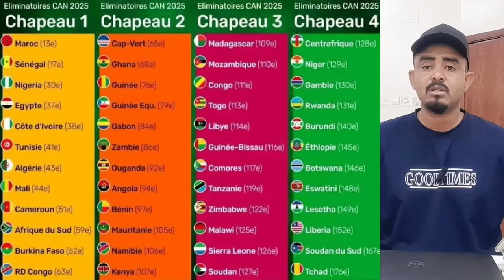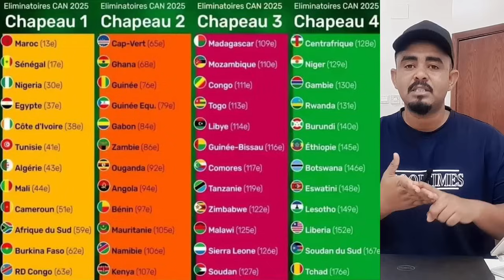اخر اخبار الهلال والمريخ - محترفين الهلال - المعسكر و جولة فلوران- ببع التش محمد المصطفي وبخيت خميس